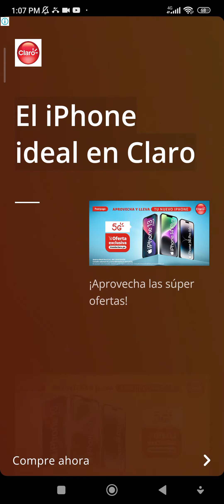fnf dash tutorial